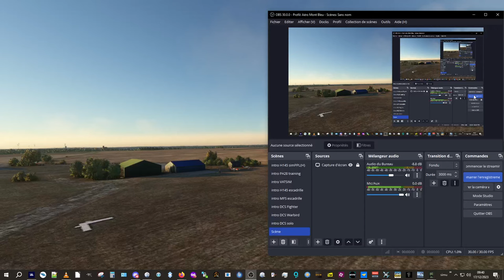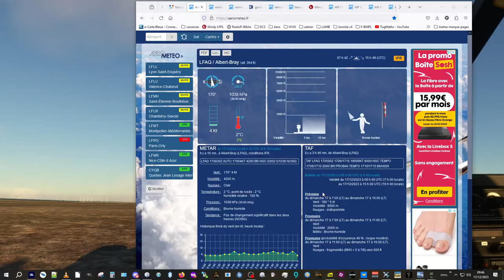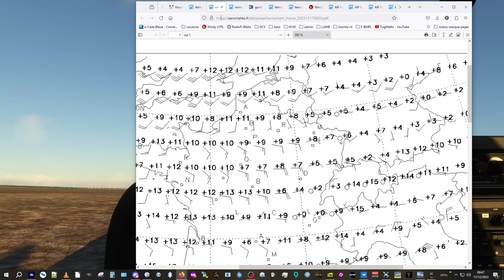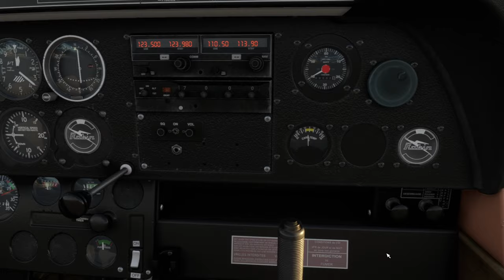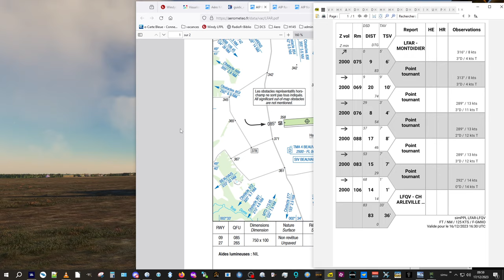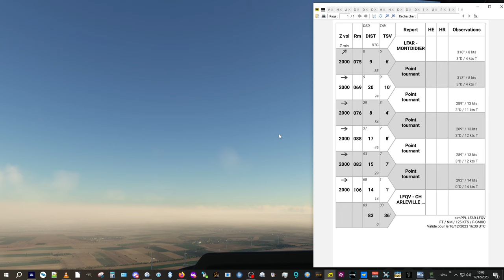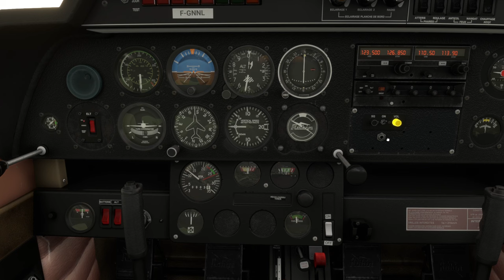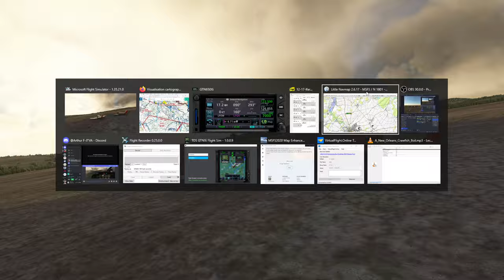MFS simPPL(A) de Montdidier LFAR à LFSJ Sedan - 17/12/2023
Pour ce 2ème vol avec Arthur, il a proposé cette nav ouest/est, ça change des nord/sud habituels : courte mais pas forcément simple en vol à vue car la région n'offre pas des points de repères très évidents, le vol précédent en solo l'a montré. Cela étant, quand on y regarde de plus près on trouve tout de même des repères sur son tracé.
Mais cela dépend aussi de la météo bien sûr, et ce matin c'est en "réel" car une couche nuageuse assez basse potentiellement masquante du sol : on se lance et on verra bien !

Félicitation au jeune pilote, je l'ai suivi en toute confiance et il a bien géré :-)

0:00:00 intro, démarrage, GNT et briefing vol
00:05:31 puis la météo
00:13:43 prise d'écoute radio et roulage
00:20:23 décollage en formation
00:25:38 perdu de vue, ça recommence ?!?
00:34:23 au sud de Saint-Quentin
00:44:53 la ciel se charge ?
00:52:53 on passe Hirson, ça va mieux ensuite
01:00:03 drone sous le ciel dégagé
01:04:53 travers sud LFQV, tour de piste pour un touché en formation
01:11:53 montée initiale vers Sedan
1:17:50 contact radio avec Sedan, au sud ouest de la ville, ~2' du terrain
1:25:15 en base main droite
1:30:30 trajectoire LNMap
1:32:24 FIN